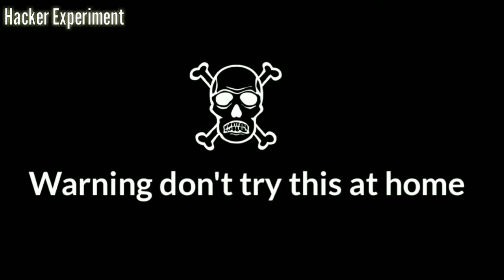Chocolate Boom Vs Jackfruit 🔥🔥🔥🔥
Jackfruit vs Bishal chocolate Boom
Jackfruit experiment
Dosto aj ham jackfruitki ki andar sutli boom ghusakar agg lagane bwale hain...  Video accha lage to like karo

Video kaisa laga  comment karke batao

New video idea comment karke batao